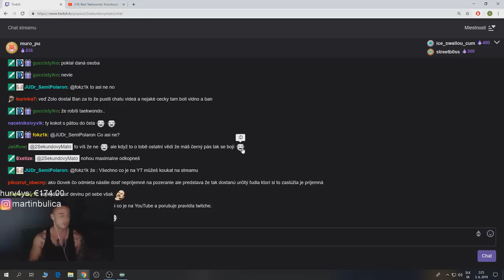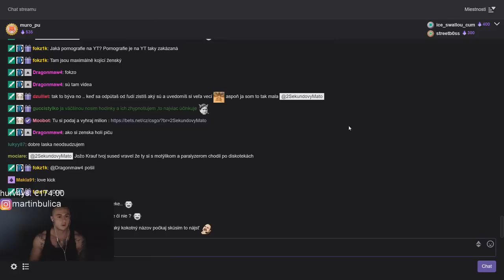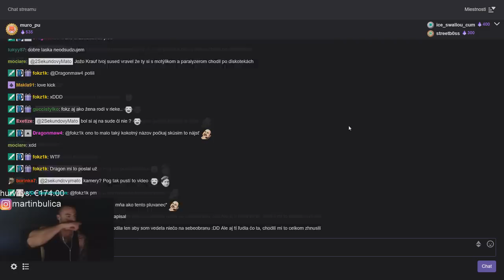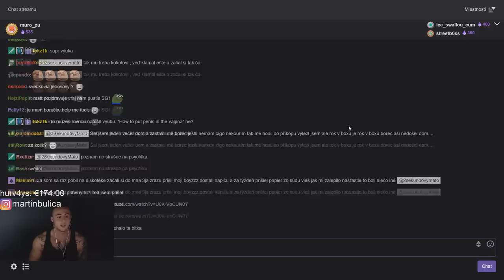Maťo - BITKA, Ako sa biť